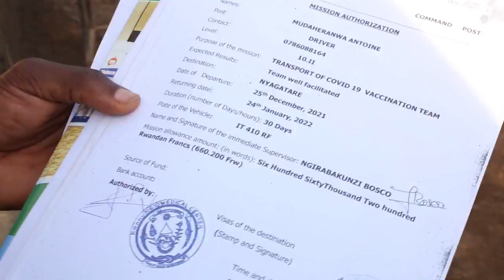Ruswa itunye atwarwa ubutaka bwe